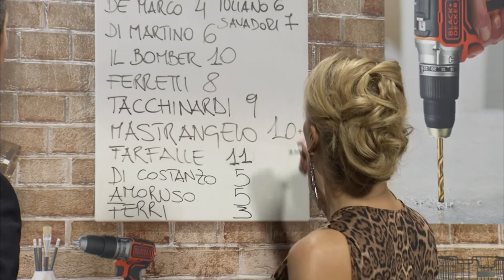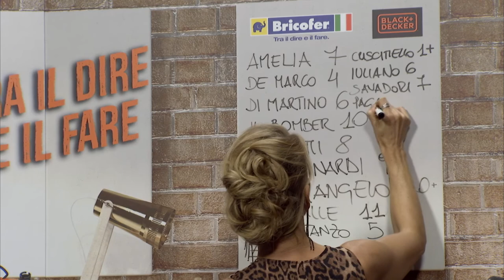Massimo Paganin, Solo chi c'ha Fede il lato umano dello sport - Terza Ed. Puntata 16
MASSIMO PAGANIN A SOLO CHI C’HA FEDE: DISCIPLINA, RISPETTO ED EDUCAZIONE VENGONO PRIMA DI QUALSIASI COSA, DEVI ESSERE PRONTO A IMPORLE ANCHE A COSTO DI SACRIFICI E PUNIZIONI.
MASSIMO PAGANIN A SOLO CHI C’HA FEDE: SE LE SCUSE LE CERCHI ALTROVE E NON DENTRO DI TE, SARÀ SEMPRE COLPA DEGLI ALTRI E IL RISULTATI NON POTRANNO ARRIVARE

Milano 28 febbraio 2019. L’ex-calciatore, allenatore e opinionista Massimo Paganin è l’ospite della sedicesima puntata di “Solo chi c’ha Fede, il lato umano dello sport”, in onda venerdì 1 marzo alle ore 22.30 su Sportitalia.
Capo delegazione Nazionale Under 20 racconta che: “La forza di un gruppo è data dall’insieme delle persone che ci sono all’interno e sopratutto dalla capacità di avere relazioni profonde attraverso le quali poter crescere. Non ci devono essere dei “non detti” e bisogna avere la capacità di sopportare quello che ti viene detto, perché è una opportunità per poter migliorare. Se le scuse le cerchi altrove e non dentro di te, sarà sempre colpa degli altri e il risultati non potranno arrivare”. Lavorare con i ragazzi non è sempre facile quindi: “quando entri a far parte di un gruppo servono dei pilastri. Disciplina, rispetto ed educazione vengono prima di qualunque cosa e devi essere pronto ad imporle anche a costo di sacrifici. Punire il gesto sbagliato non vuole dire portare rancore”.

Suo figlio gioca in una squadra dilettantistica e lui, a differenza di tanti altri campioni, non l’ha mai ostacolato anzi lo supporta: “Deve andare avanti finché c’è amore e passione, perché nulla è precluso e avrà il suo percorso di crescita che non è l’emulazione del mio. Deve essere felice”. Da padre sognatore, ma concreto, dice che quando si intraprende la carriera è necessario pensare preventivamente a un post carriera per non doversi           reinventare da capo e poter rimanere nell’ambito calcistico. Amare il calcio significa: “Seguire dei principi etici e morali forti, questo riguarda anche quelli che insegnano “il calcio”, che quindi hanno la possibilità di crescere dei ragazzi che andranno allo stadio, che saranno dei tifosi più preparati, meno razzisti. Io lo faccio con mio figlio perché credo che se si voglia diffondere un messaggio bisogna incominciare da chi ci sta intorno”.

Paganin parla anche della relazione con la ex-moglie: “Nonostante la separazione io e mia moglie siamo uniti e abbiamo trovato il nostro equilibrio, dove il punto di unione è nostro figlio Riccardo. Al di là di tutto credo che la famiglia rimanga per sempre e sia costituita da quelle persone che non si allontanano mai e ti danno un amore incondizionato, che ovviamente non è comprabile. Nei momenti di difficoltà ritorni a casa per prendere quelle energie che ti servono per affrontare a vita”.